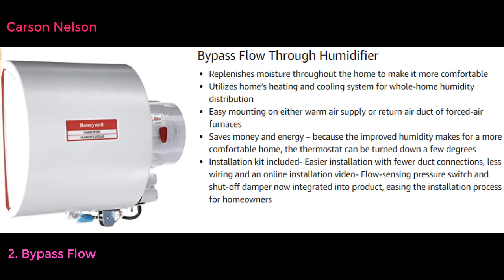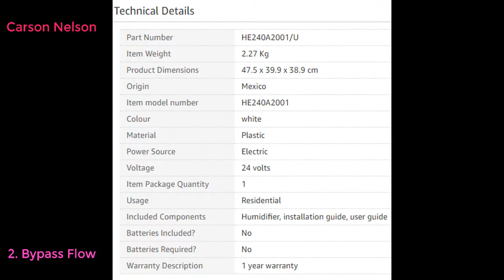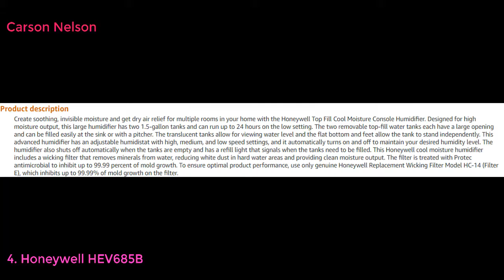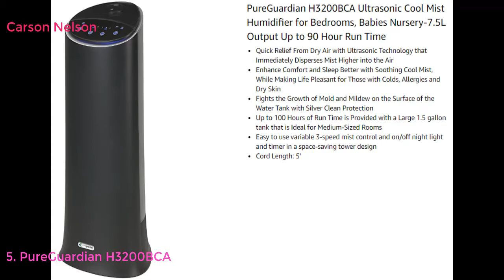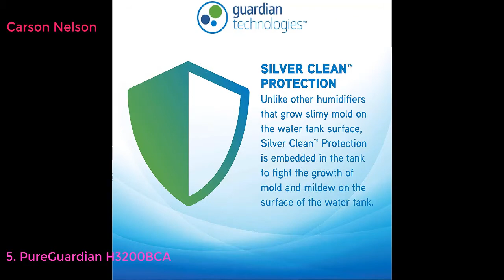Top 10 Best Whole House Humidifiers in Canada 2021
Top 10 Best Whole House Humidifiers in Canada LINK
Honeywell QuietCare 9-Gallon Output Console Humidifier with Air Washing Technology, HCM-6009
Bypass Flow Through Humidifier
Aprilaire 600M Whole-House Humidifier with Manual Control
Honeywell HEV685B Top Fill Console Humidifier, Black
PureGuardian H3200BCA Ultrasonic Cool Mist Humidifier for Bedrooms, Babies Nursery-7.5L Output Up to 90 Hour Run Time
Honeywell HE360A1075 HE360A Whole House Humidifier, Light Gray
GeneralAire 81 Legacy Drum Humidifier, 24V
Honeywell HE360A1068/U Whole House Powered Humidifier (White)
Honeywell HE105C1000/U Whole-Home Bypass Humidifier 12GPD